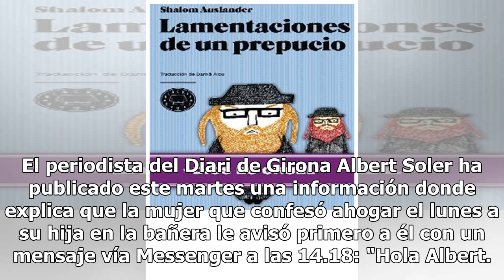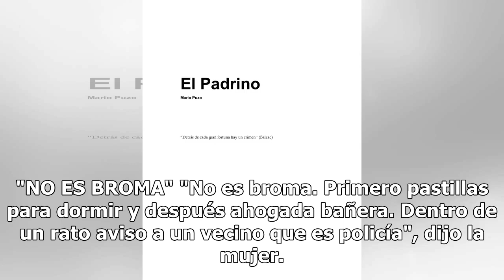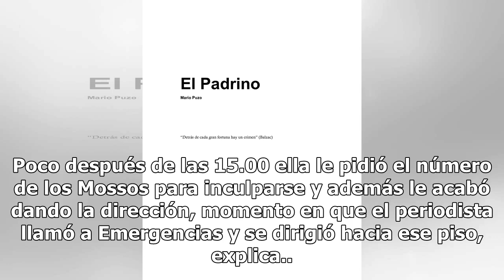"Hola, he matado a mi hija": así avisó la madre que ahogó a su hija en la bañera a un periódico